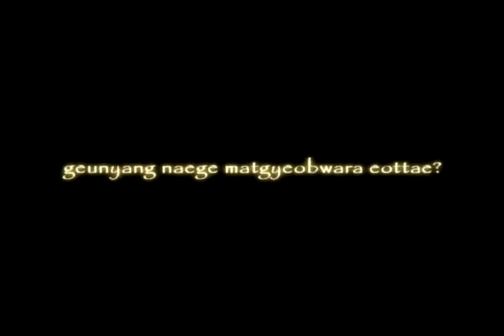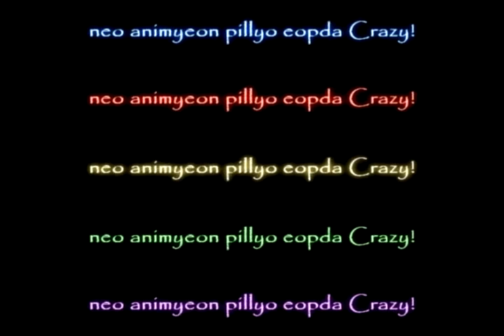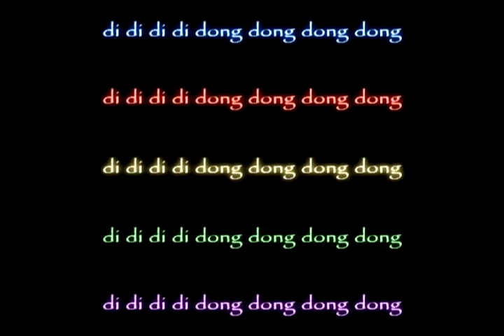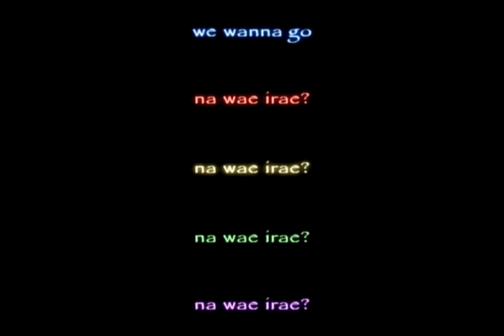SHINee - Ring Ding Dong (lyrics)